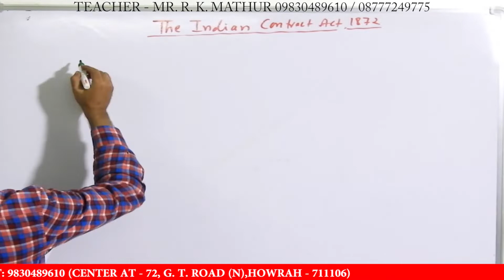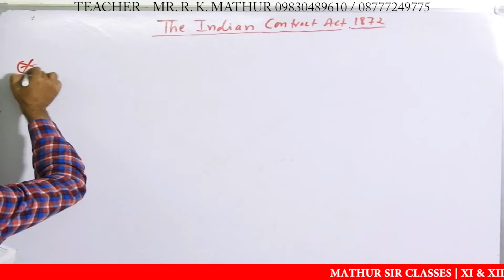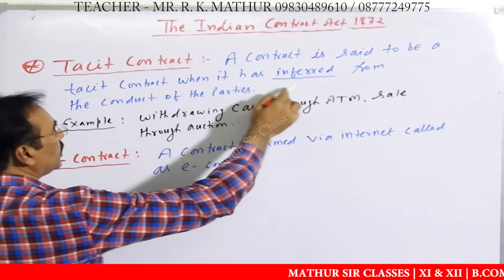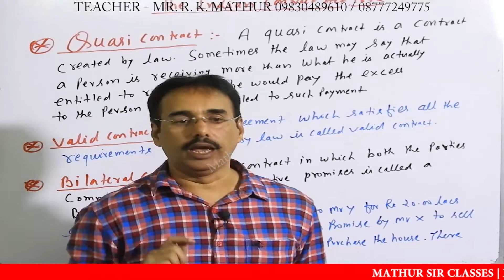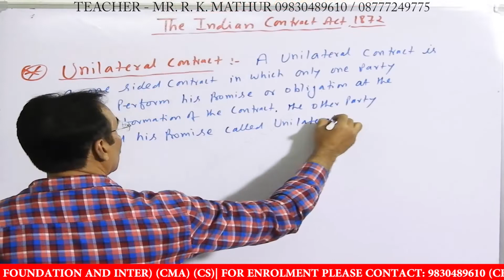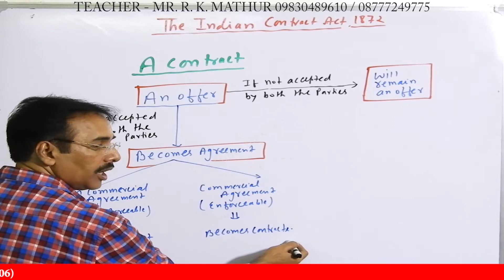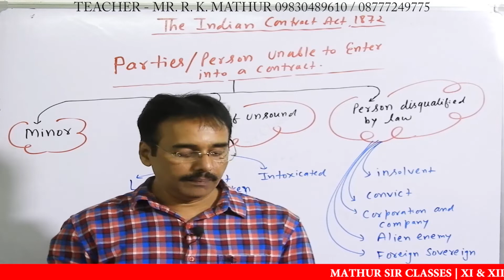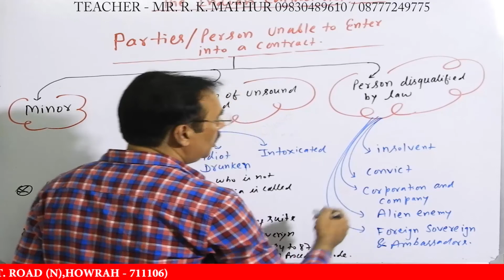The Indian Contract Act 1872 by Mathur Sir Classes